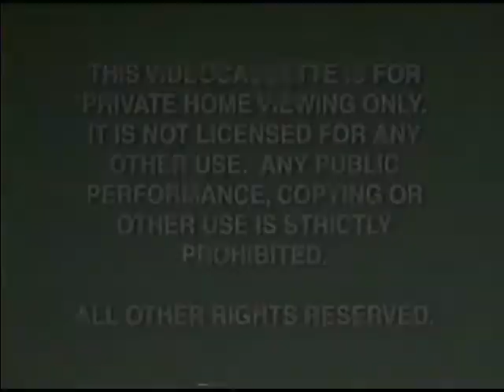Opening to Peter Pan 1998 VHS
Here is the opening:
1. Green Warnings (1997)
2. The Walt Disney Company Intro
3. Mulan Theatrical Trailer
4. Enjoy all the magic at home...
5. The Little Mermaid Preview
6. Flubber Home Video Preview
7. The Brave Little Toaster Goes to Mars Preview
8. Melody Time Preview
9. Join Us After the Feature
10. Feature Presentation
11. Walt Disney Masterpiece Collection Logo
12. THX Logo
13. Walt Disney Pictures Logo
14. RKO Radio Pictures Logo